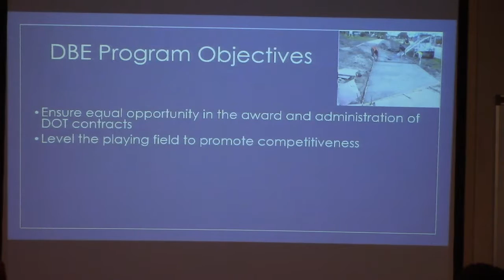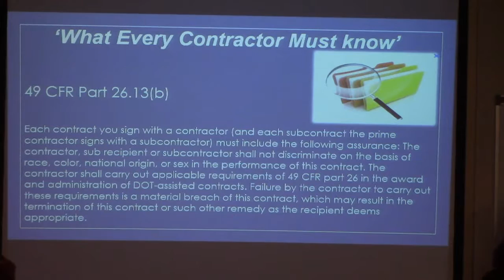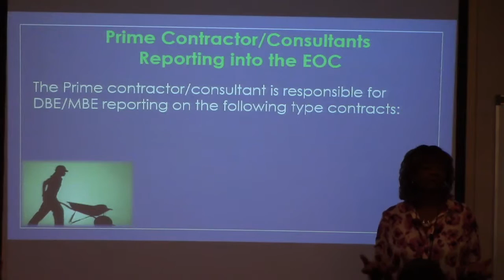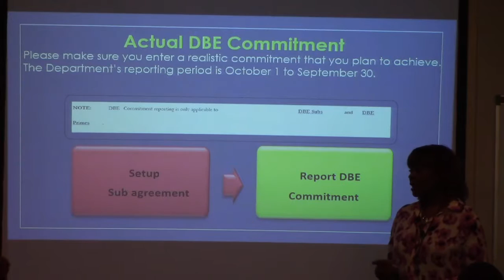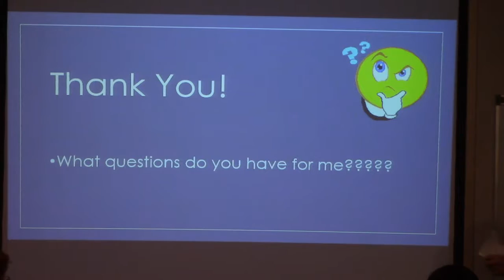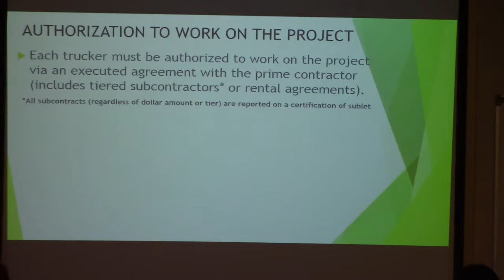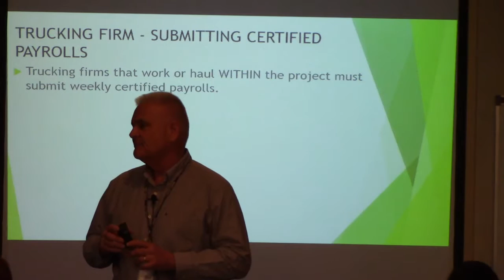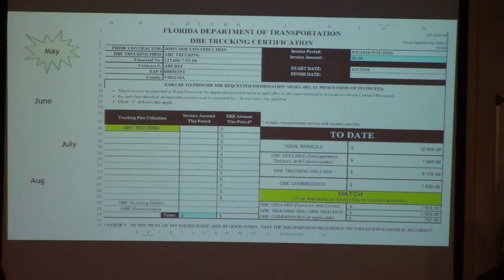DBE EOC Trucking